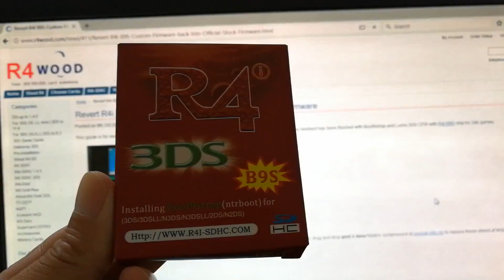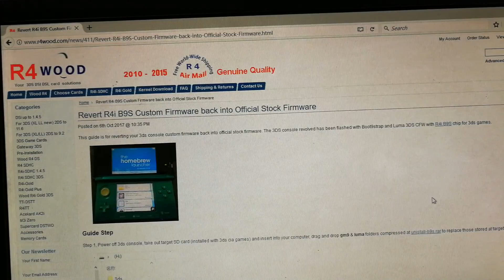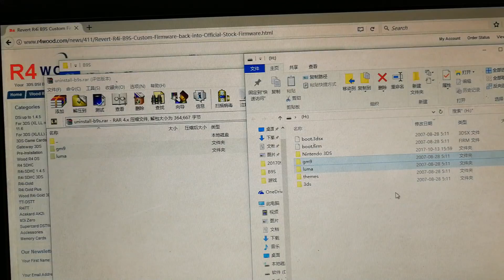How to remove R4i B9S console custom firmware back to standard official version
This video shows you on how to remove your custom firmware from your 3ds console after using r4i b9s, you can stock back to normal official system/firmware again with several easy operation.